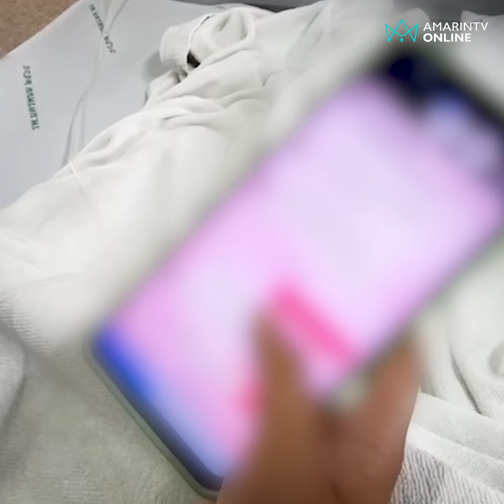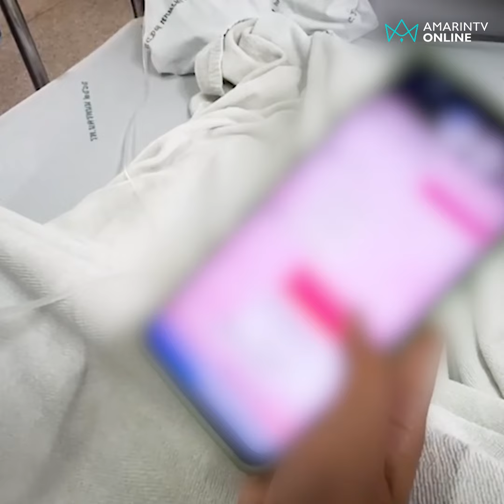ทอม 2 อำเภอท้ารบ อิหยังวะ คนแพ้ได้สาว! | เรื่องร้อนอมรินทร์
ศึกชิงนางระหว่าง 2 อำเภอ 2 ทอมท้ารบ จบเรื่องรักวุ่นๆ ซัดหมัดเดียวจอด!